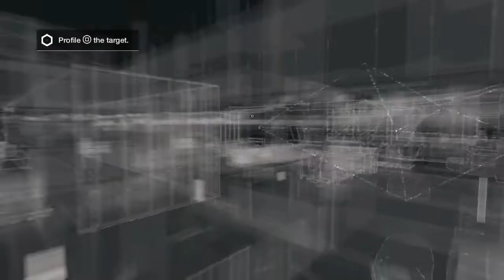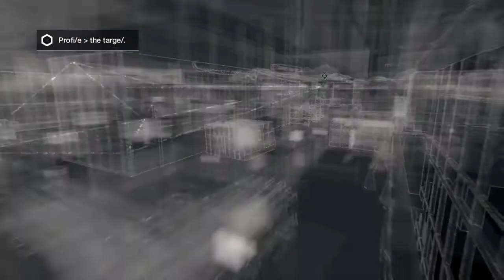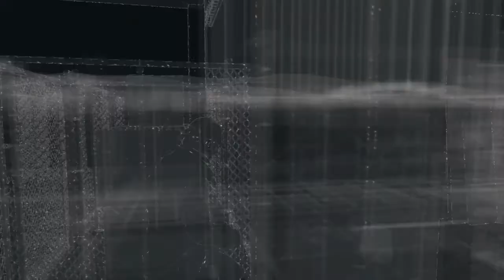WATCH DOGS PS4 Union Dues Mission Enemy Hide Out - Slow Rolled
In this video I take down an enemy hideout in WatchDogs, mostly with a big truck. This is me being still new to the game, trying different things out. Day 3 on patrol.